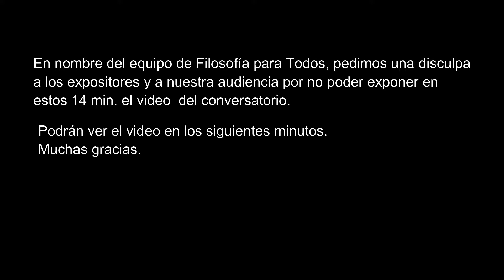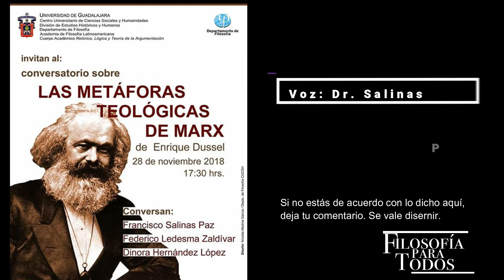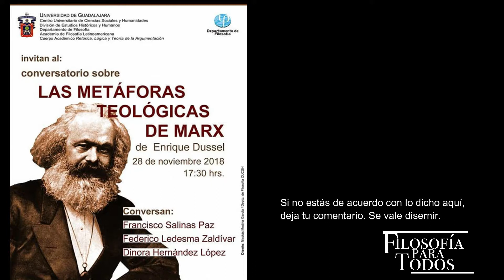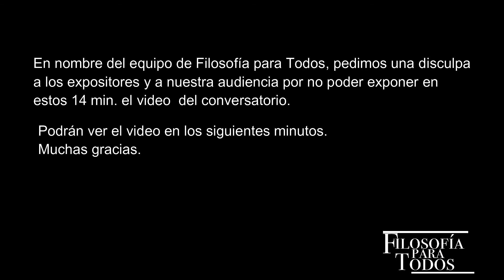Conversatorio, Metáforas teológicas de Marx-07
El departamento de Filosofía de la Universidad de Guadalajara, organizó un conversatorio en donde alumnos directos de Enrique Dussel tomaron la obra "Las Metáforas teológicas de Marx" para ponerla sobre bandeja de oro para ponerla justo al alcance de todos.
Los doctores en filosofía Salinas Paz y Federico Ledesma, dieron su punto de vista sobre esta obra que sin duda nos pone a reflexionar sobre el pensamiento de Dussel.

Les ofrecemos una disculpa a nuestros seguidores y a los expositores por el video que ha salido dañado.

Dirección: Arian Martínez Ayón
Video y Edición: Diego de Luna